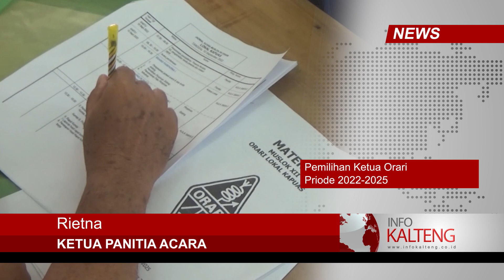M REZA GUNAWAN TERPILIH SEBAGAI KETUA ORARI LOKAL KAPUAS